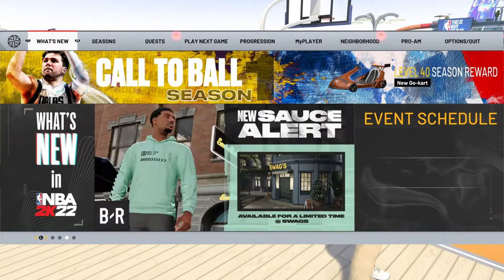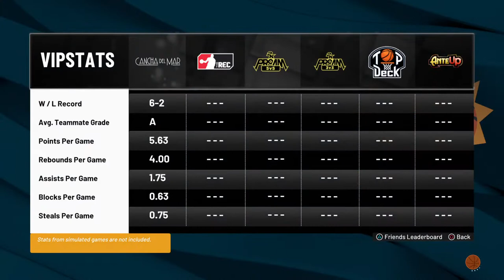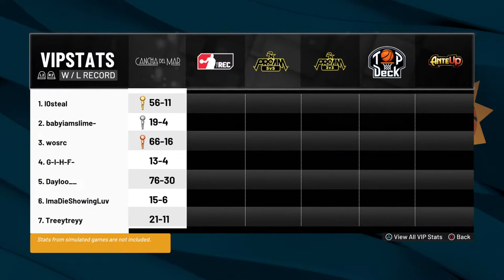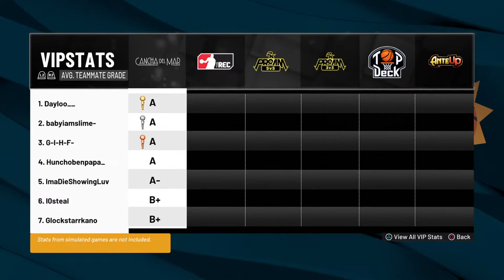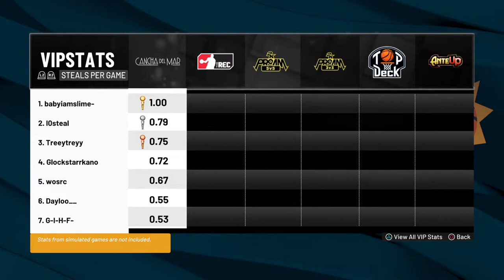3s current gen